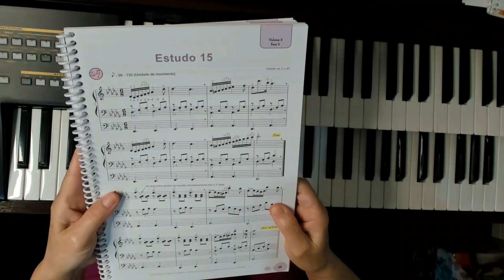Volume 3 Estudo 15 passo a passo Lady Nilza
Estudo passo a passo. Sejam bem-vindos!
Meu nome é Nilza Diogo, sou Graduada em Educação Musical, Pós em Musicoterapia, sou Professora de música, Organista e Instrutora CCB.
Meu nome artístico é Lady Nilza, e você terá conteúdos sobre música, vlogs e dicas diversas!
Tudo  feito com muito amor, carinho  e  dedicação. Deixe seu comentário, elogios, dúvidas e sugestões.

Vamos ler a palavra de Deus todos os dias as 8 horas neste canal. Você sabia que quem lê a Bíblia Sagrada 4 ou mais vezes na semana, tráz saúde espiritual e material.

Forte abraço,
Lady Nilza.